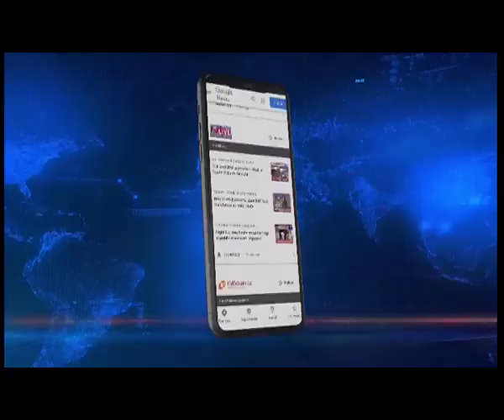Fake medical clinic busted in North Guwahati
Assam | In a major breakthrough, the Assam Police has busted a fake medical facility in North Guwahati. A doctor and 6 nurses and healthcare workers have also been detained by the police team.

The detained doctor has been identified as Dr Anil Kumar Bhagawati.